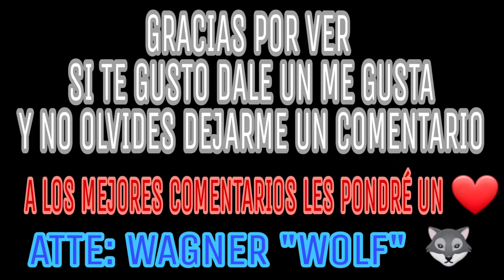Lobos cazando 3 Morsas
Este es un juego llamado "The Wolf" es uno que a pesar de que necesita internet; es un simulador de lobos muy bueno donde puedes jugar con otros.

Los líderes en el juego son los que tienen una gran cantidad de vida y están llenos de cicatrices por todo el cuerpo.

En este video muestro como fueron 3 batallas distintas que tuve con 3 morsas con ayuda de otros lobos, a decir verdad; la ultima batalla si estuvo difícil porque nos enfrentamos al Líder morsa.

Si el video te gusto y quisieras ver mas contenido como este o cualquier otra cosa con lobos, puedes ir a mi canal de YouTube, donde tengo una lista de reproducción llamada "LOBOS"